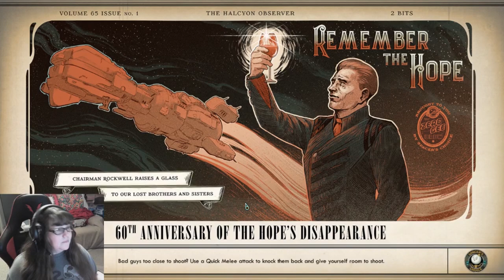The Outer Worlds Lets Play Ep 1 Character Setup & Getting off the ship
This Let's Play Series of The Outer Worlds is just too great not to share, it was first aired on Twitch and then I broke it down in bit size pieces just for you. I promise not to skip anything other than loading screens sometimes and when I take a break since it's first live on Twitch.

Thanks so much for joining me in the fabulous journey through The Outer Worlds.

As always if you love my videos please be sure to like and subscribe so they keep coming :) and if you would like to see me LIVE make sure to follow me on Twitch too!